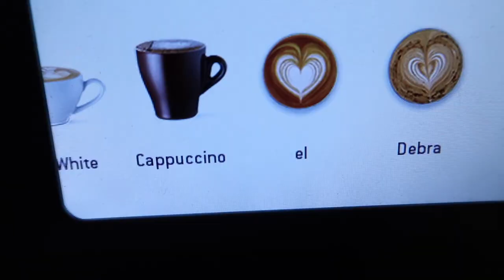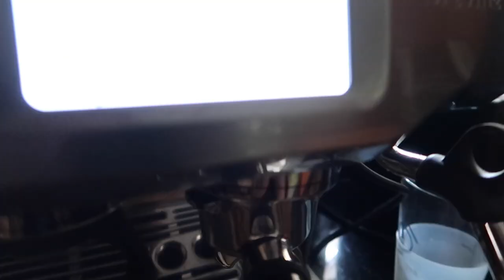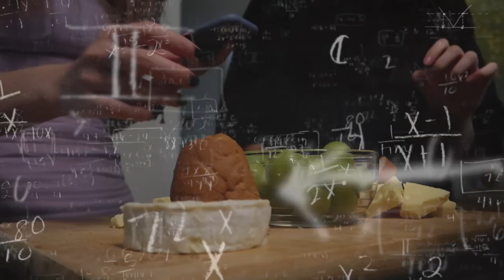we had a picnic in my garden *chaotic*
do you like my new intro :)